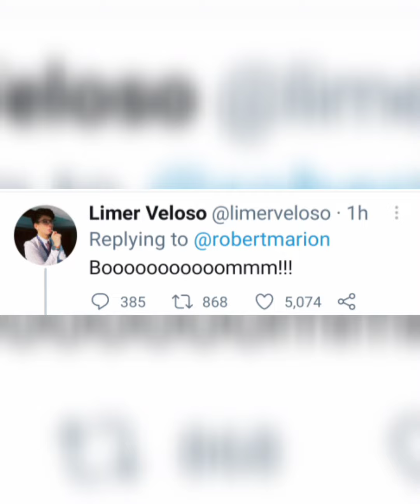DONNY'S PARENTS GREETED TITA KAT (Belle's Mom)❤️ | DonBelle's D.